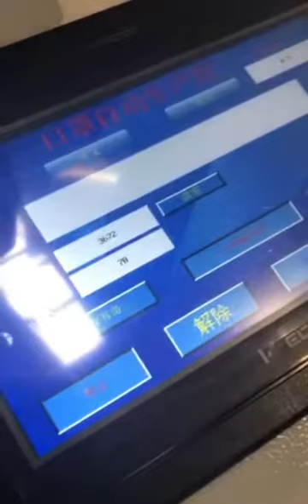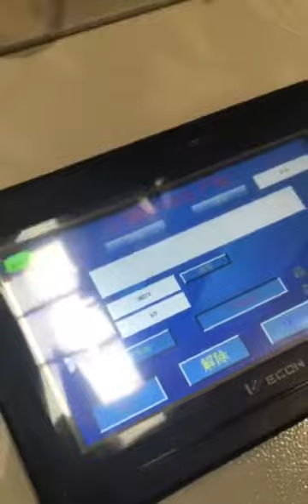Servo Type One by One Face Mask Machine 70 Pcs per Min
We provide online support to our customers.
We are a professional supplier of face mask machine. We have flat face mask machine, KN95 Face Mask Machine.